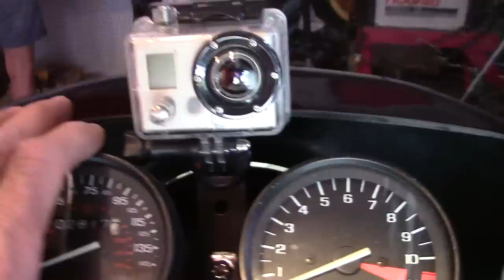Project Honda Sabre Cafe Part 21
Still chasing the Gremlins out of this bike!! I worked on the carbs and adjusted the valves...